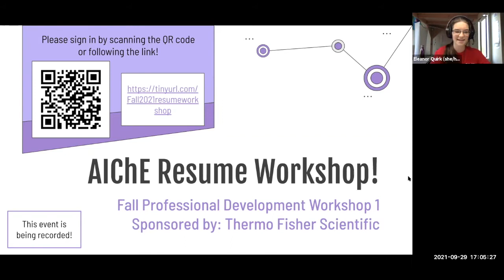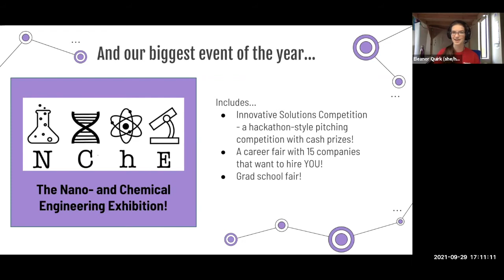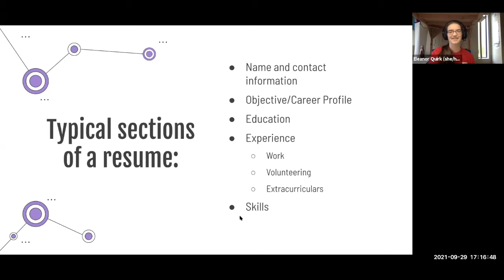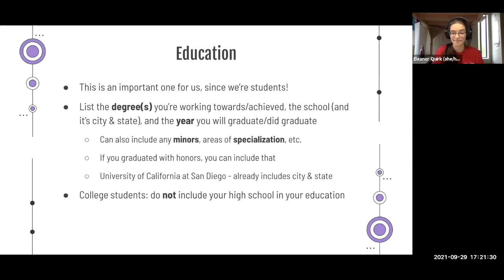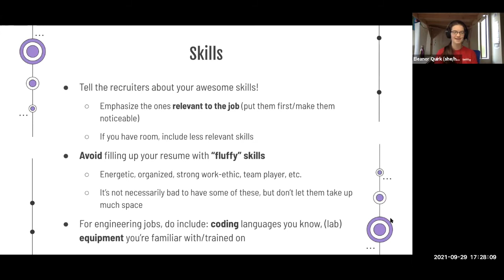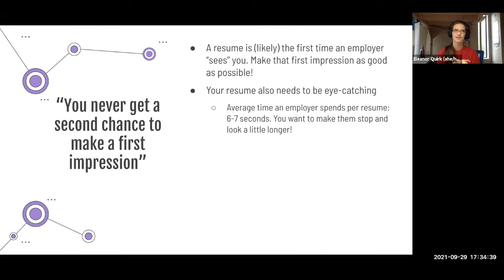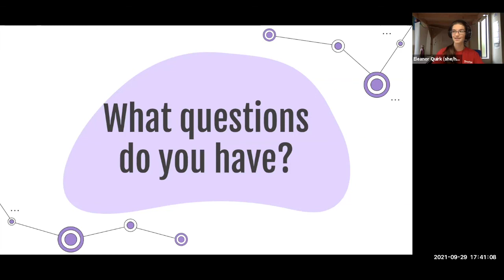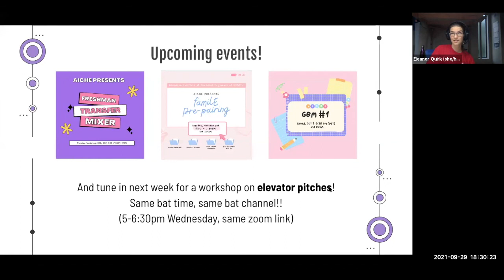Resume Workshop, Fall 2021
AIChE's Fall 2021 Professional Development Workshop Series
Workshop 1: Resumes
Learn what a resume is, why you need one, and how to make yours awesome!

Learn more about AIChE by visiting aiche.ucsd.edu